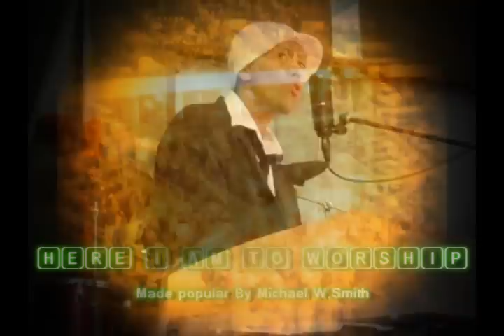Michael W Smith-Here i am to Worship Cover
Permission used to:Daywind inc.
Here I am to worship-Michael W..Smith
(Cover by) Ray Caballero